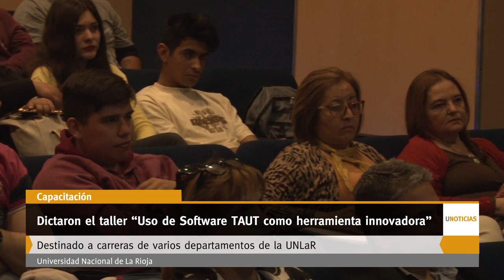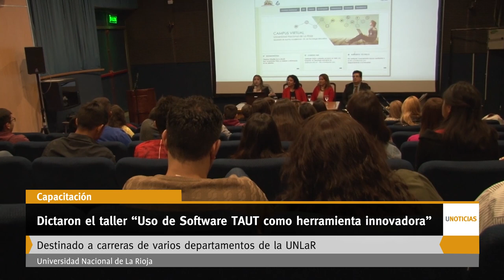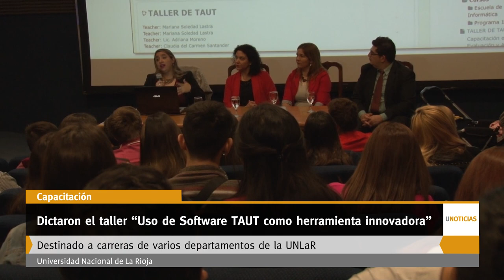U Noticias - Dictaron el taller “Uso de Software TAUT como herramienta innovadora”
El software genera ejercicios de lógica al azar y sirve como herramienta de enseñanza en las aulas.
Destinada a carreras de varios departamentos de la UNLaR, la capacitación fue dictada por el filósofo e investigador del CONICET, Ariel Roffé.